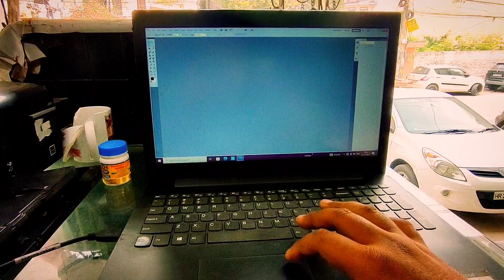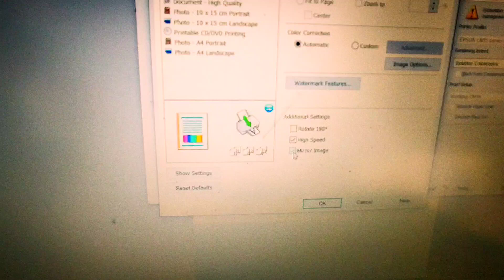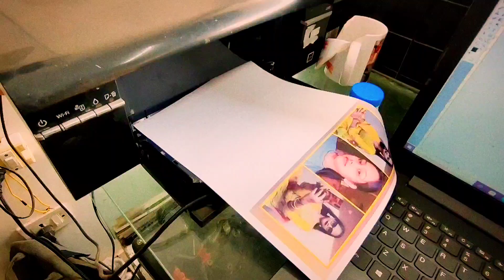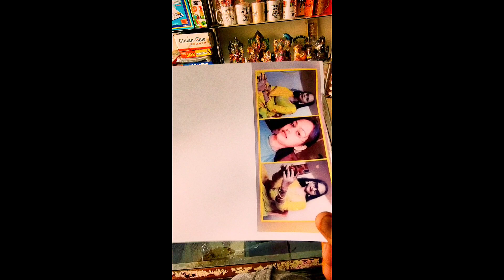Photo Mug , your photos, & romantic gift